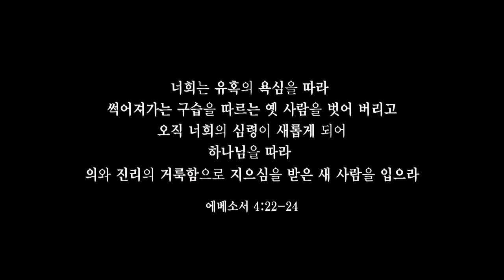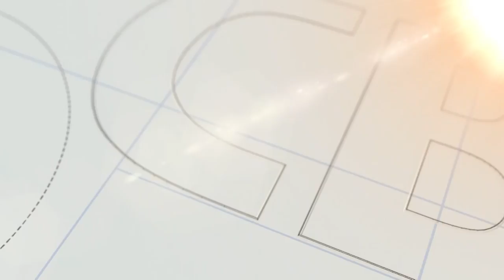[CBS Joy] 진보라 - 주 예수 내 맘에 들어와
찬양은 CBS Joy